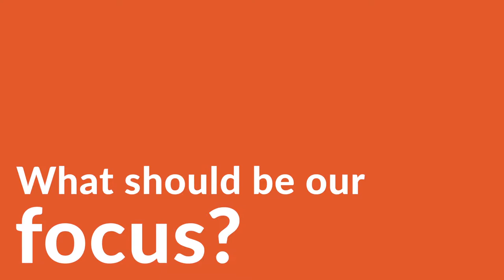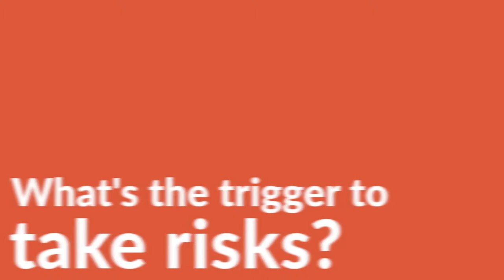From Small to More - Rod Drury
Rod Drury speaks at the Spark Launch about having focus, building a successful team, investment, taking risks and never being afraid.

From Small to More - Rod Drury is produced for Spark - Spark
Spark is a voluntary student-led organisation established in 2003 to help foster an entrepreneurial culture at the University of Auckland and throughout the wider NZ community. Our aim is to provide students and staff of the UoA with the skills, knowledge and determination needed to turn their first class ideas into world class businesses.

Video Production by: 90 Seconds New Zealand - 90 Seconds - The Worlds Cloud Video Production Service
90 Seconds enables brands and agencies to get high quality online video content shot and produced anywhere in the world. 90 Seconds makes video production fast, affordable, and all managed seamlessly in the cloud from purchase to publish.